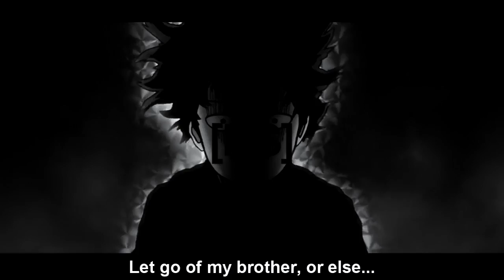'WORLD BEAT' - ANIME VIDEO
ORIGINAL MUSIC. UNORIGINAL EXPLOSIONS.

give them a comment and a like if you can!